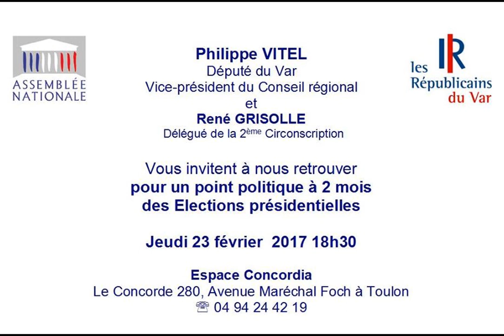Point Politique Toulon Févr 2017 - Captation Philippe Vitel (Version Radio) - 720p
Toulon (Var) - 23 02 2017
Prise de son, montage audio & Chrono Player : Philippe Signorelli
Photos du Reportage : Kxtc Podcast
Photos Additionnelles : Thierry Campus